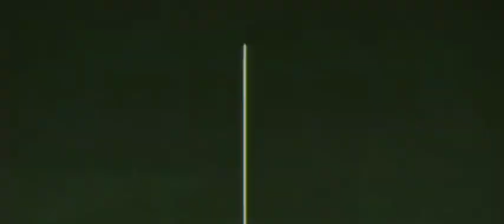The Powerpuff Girls Movie 2: All the Time in the World (2007) The Year of the Peacock scene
Rated: PG
Release Date: May 18, 2007

Directed by: Craig McCracken
Co-Directed by: Zack Snyder and Christopher Nolan
Screenplay by: Lauren Faust and Craig McCracken
Story by: John Lasseter
Produced by: Neal H. Moritz, Vin Diesel and Craig McCracken
Co-Produced by: Jayson Thiessen
Executive Produced by: Cody Cameron, Conrad Vernon and Andrew Stanton
Edited by: John Ottman
Themed by: James L. Venable

Cast:
Emily Blunt as Tempest Shadow (redeemed villain)
Michael Peña as Grubber (villain)
Liev Schreiber as the Storm King (villain)
Gary Oldman as Lord Shen (redeemed villain)
Michelle Yeoh as Soothsayer
Jeremy Piven as Dane "Danger" D'Amo/Timekeeper (redeemed villain)
Victor Garber as Master Thundering Rhino
Danny McBride as Wolf Boss (villain)
Sia as Songbird Serenade

Uncredited Cast:
Ricky Gervais as Argonaut
Alexa Vega as Carmen Cortez
Daryl Sabara as Juni Cortez
Ewan McGregor as Narrator

Based on The Powerpuff Girls by Craig McCracken

Language: English

Production Companies:
Lionsgate (presents)
Cartoon Network (in association with)

Distributors:
20th Century Fox Home Entertainment (2007) (United States) (DVD)
MGM Home Entertainment (2007) (United States) (DVD)
Warner Bros. Home Entertainment (2021) (United States) (DVD) (reprint for Lionsgate and MGM)

Special Effects:
Mercury Filmworks
Savage Frog!
Virtualmagic Animation Inc.

Other Companies:
American Humane Association (animal action monitored by: AH 01106)
DTS (acknowledgement)
DeLuxe Laboratories (prints by)
Dolby Digital (in selected theatres)
EFILM (digital intermediate)
Hewlett Packard (rendering services)
Hewlett Packard (workstations and servers)
Intel (cpus for final rendering)
International Alliance of Theatrical Stage Employees (IATSE) (IATSE, this picture made under the jurisdiction of)
Kodak (motion picture film)
Marionette (animation)
Pacific Title (titles)
Panavision (filmed with Panavision Cameras & Lenses)
Rough Draft Korea (Rough Draft Korea Co. Ltd., animation production)
Renderman (Pixar's Renderman, rendered with)
SDDS Sony Dynamic Digital Sound (in selected theatres)
Skywalker Sound (A division of Lucas Digital Ltd., LLC, Marin County, California, Post Production Sound Services Provided by)
Sony Pictures Studios (music recorded and mixed at)
Technicolor (Technicolor A Thomson Service)
Varèse Sarabande (score album released by)
Virtualmagic Animation Inc. (digital ink, paint, and compositing)
Warner Sunset Records (soundtrack released by)

Note: Fake / Fan-Made
Note 2: From the Producers of The Fast and the Furious and XXX
Note 3: From the Director of The Powerpuff Girls Movie
Note 4: a sequel of The Powerpuff Girls Movie (2002)
Note 5: From the Visionary Behind Toy Story, Cars, A Bug's Life, The Incredibles, Toy Story 2, Monsters, Inc. and Finding Nemo